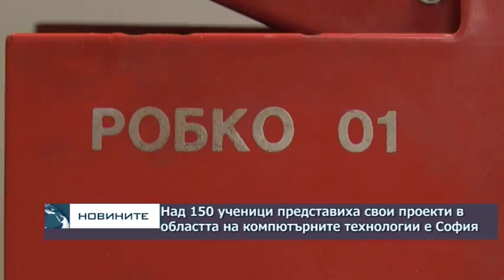Над 150 ученици представиха свои проекти в областта на компютърните технологии на изложение в София